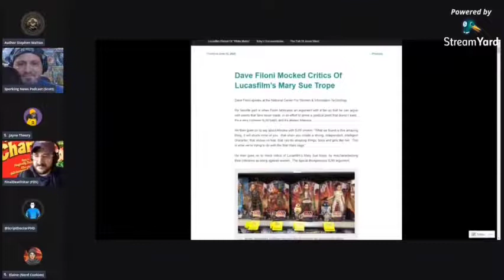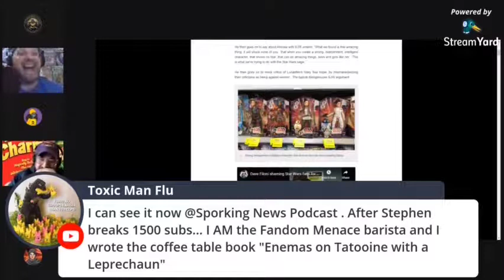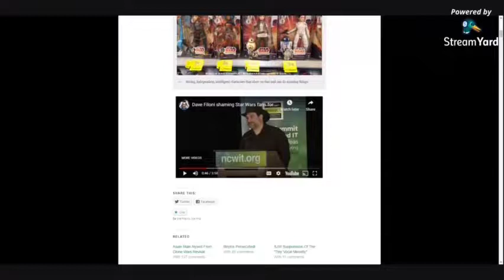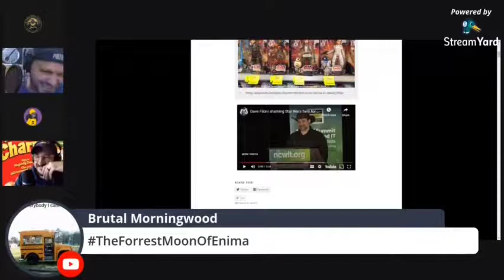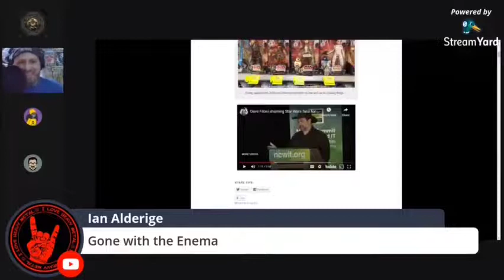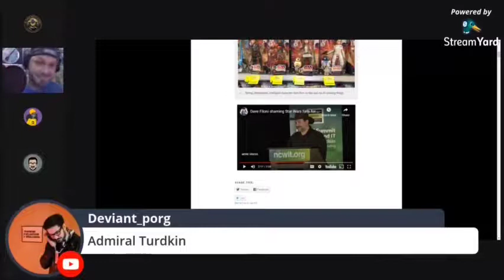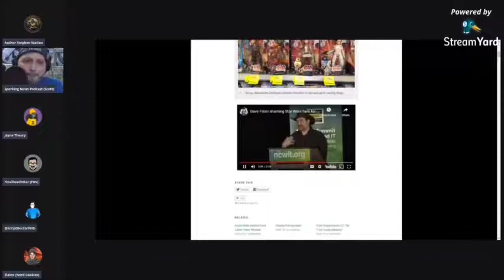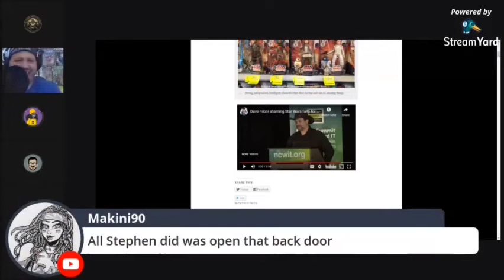Dave Filoni, Can He Be Trusted? The Enema Stream Part 3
Limited Time Only! The Fandom Menace Volume One 1st Edition